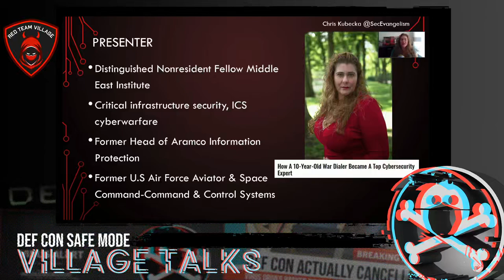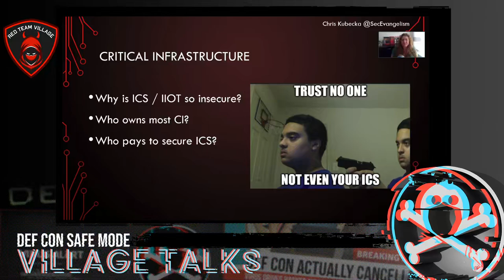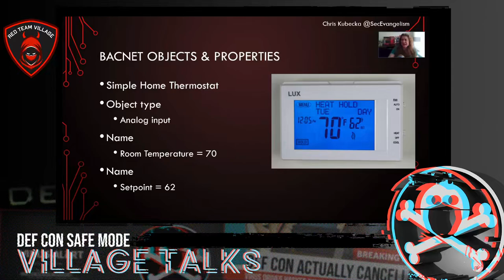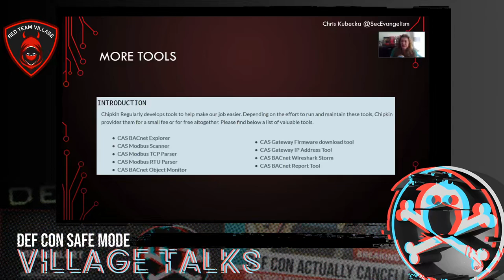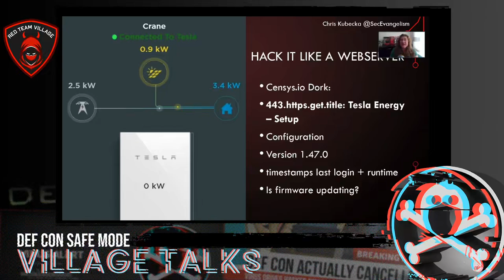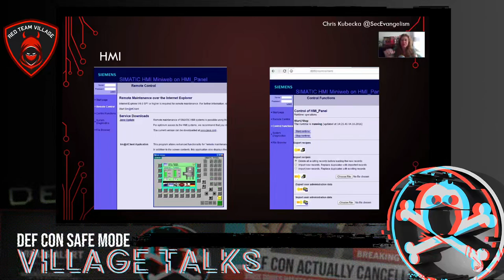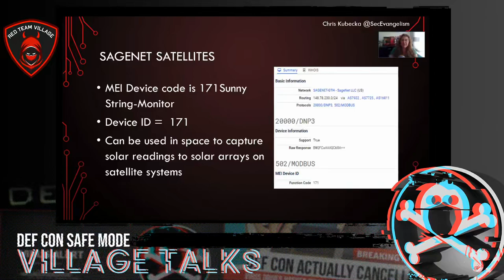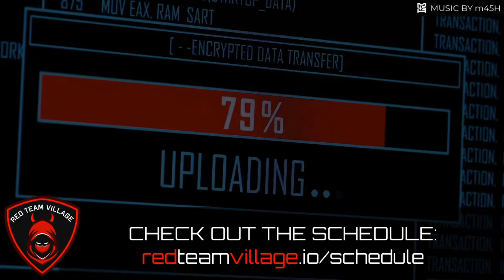DEF CON Safe Mode Red Team Village - Chris Kubecka - Pwn the World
Want to learn the basics of how to hack cool industrial IOT, industrial control systems and technology that moves the world? How to find them, leverage weaknesses in protocols & systems. Turn engineer technical tools into dual use reconnaissance and attack tools. Components of energy grids, digital security systems, production systems and more.